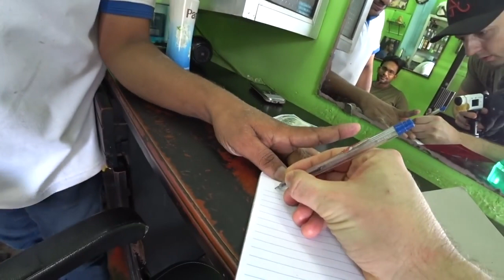$1.5 Haircut Sri Lanka ð±ð°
best of lank journey, best haircut, food and journey, covid 19 day journey